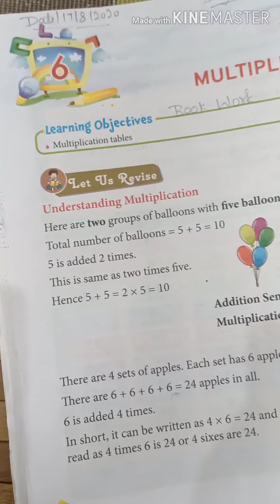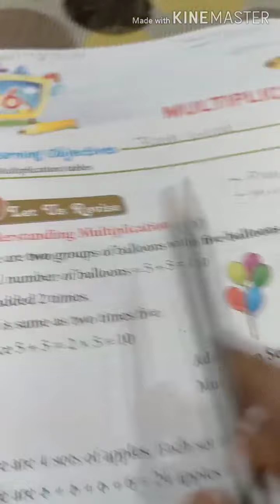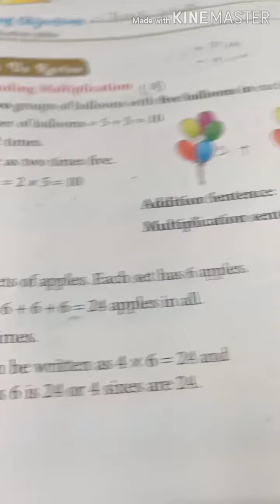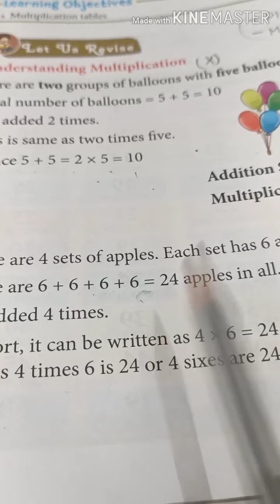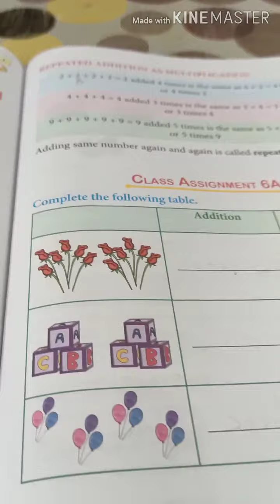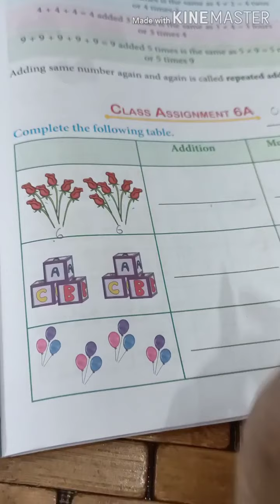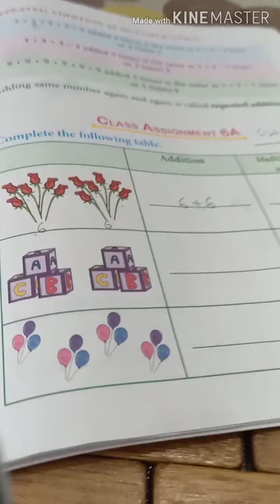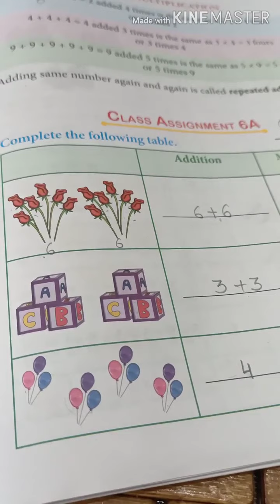Multiplication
Lesson 6
Class 1
Subject maths